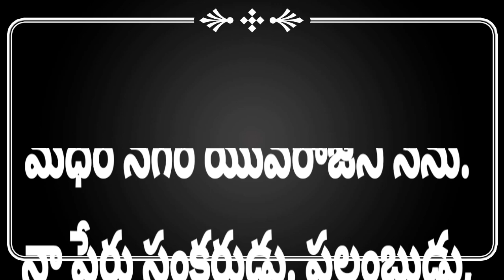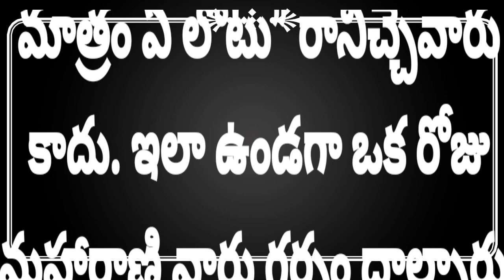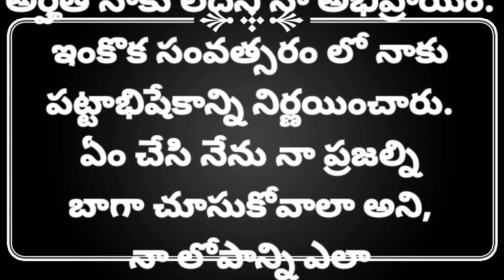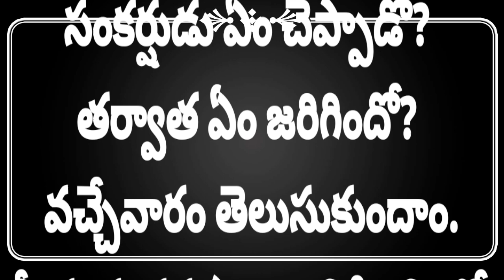సంకర్షుణి ఉంగరం -1 || Telugu Stories || My Writings || Avananusha